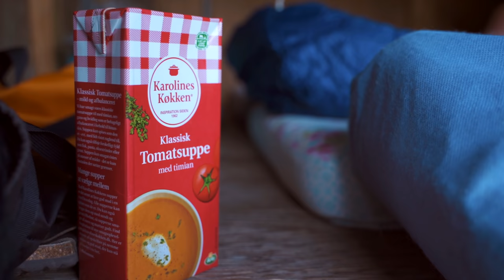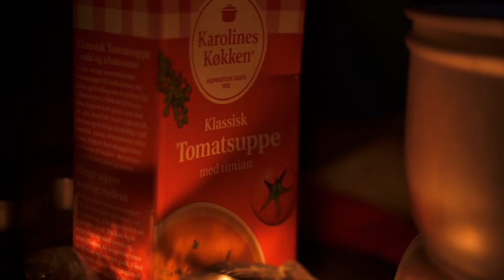Huge Brown Trout On Dry Fly - Small Stream Fly Fishing, In Denmark!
Not often do you catch a brown trout close to 50, but when you catch one almost 60cm.. That's insane! Follow Anders on his trip with the fly rod, fishing dry flies for the shy danish brown trout in the small creeks.

Happy Fishing!